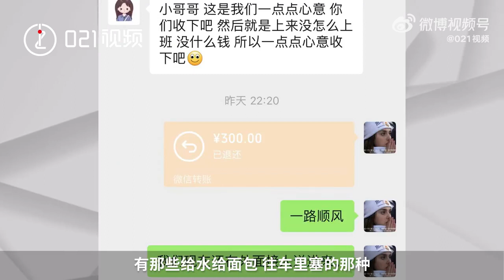【19岁小哥免费送人去火车站：红包转账一律不收，有人硬是塞来面包】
今年刚满19岁的阿森，3月初来到上海。5月1日之后，阿森成为一名骑手小哥。5月8日，他免费送一位骑单车的旅客去了虹桥火车站。十几天里，阿森已经免费接送了近60名旅客，大家的转账、红包他一律不收。“有人把水、面包直接塞在车里，那种没有办法就收下了。”阿森告诉@021视频 ，现在上海的交通正在慢慢恢复，他的使命也快完成了，希望大家回乡都能一路顺风